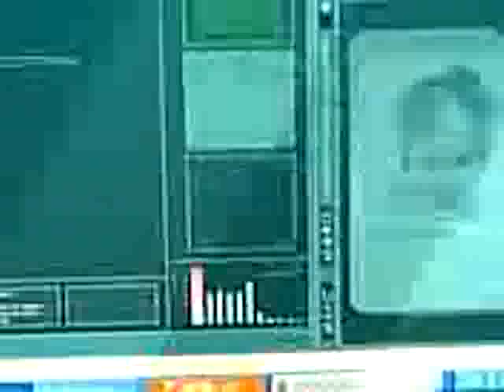A Superbug with the Supercomputer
The quality is really bad so don't tell me about it, since I was using my mobile its bound to have a bad quality.

The Supercomputers interface screwed up. I was virtualizing Ulrich and Odd, the Scan picture came up of yumi and the Transfer ID was like running in a cycle of all the Lyoko warriors.